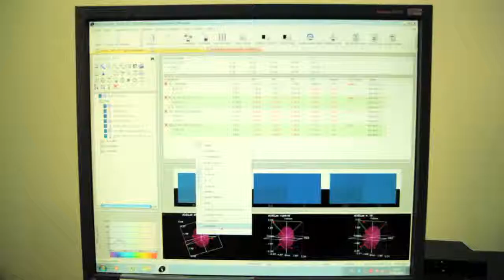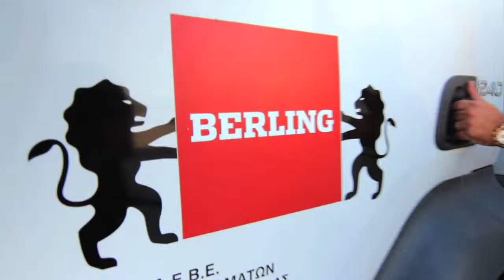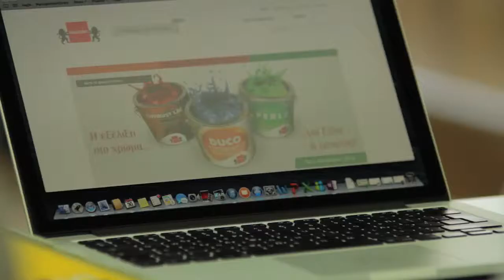BERLING Εταιρική Παρουσίαση